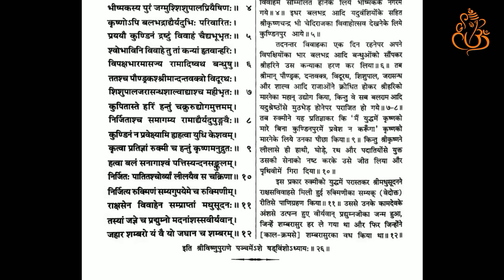Shree Vishnu Puran | अध्‍याय 106 | रुक्मिणी-हरण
Share it to Your Family, Relatives & Friends. Vishnu Puran Should Reach to Everybody.

Shree Vishnu Puran | अध्‍याय 106 | Hindi Audio

00:00 - Intro
00:06 - रुक्मिणी-हरण